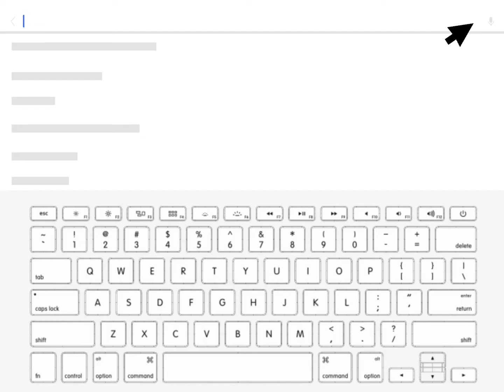Idk Why But This Gives Me Moana Vibes-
The dance- the song- everything looks like it belongs in Moana